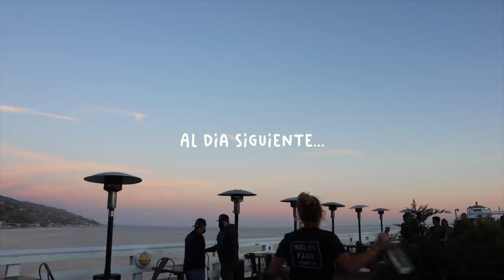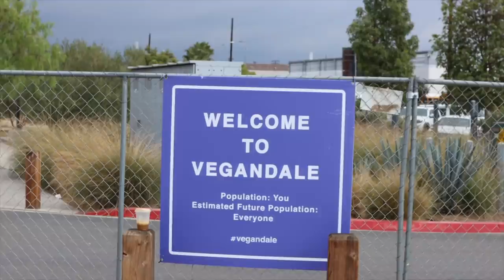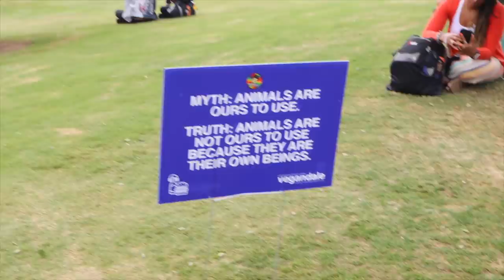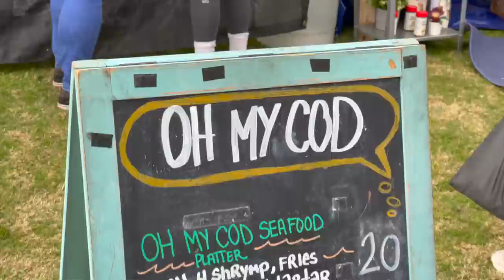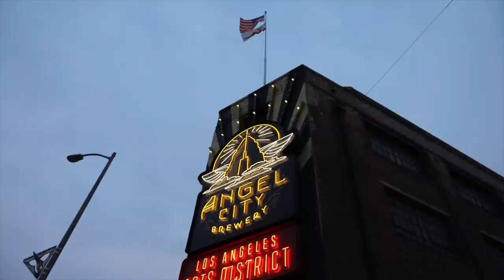VLOG: Un dia conmigo en Los Angeles 😊